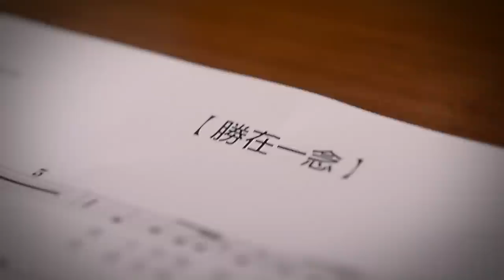《勝在一念》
全港羽毛球運動首隻勵志歌曲，由趙增熹作曲和監製，岑偉宗填詞，馬浚偉主唱，在8月17日（星期日）舉行的「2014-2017中銀香港羽毛球發展及培訓計劃」開展儀式暨「2014中銀香港全港羽毛球錦標賽」決賽及頒獎典禮上，正式發佈，歌曲名稱《勝在一念》，為「中銀香港羽毛球發展及培訓計劃」15周年誌慶，並憑歌寄意，勉勵運動員經歷「似火的鍛鍊」後，就能「勝利一次一次上演」。